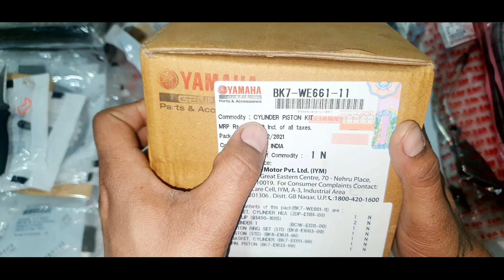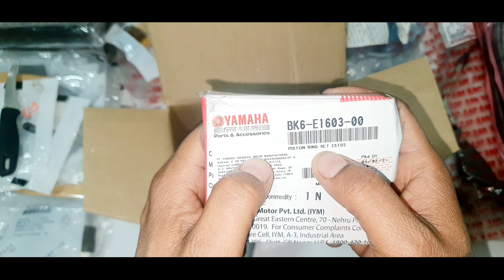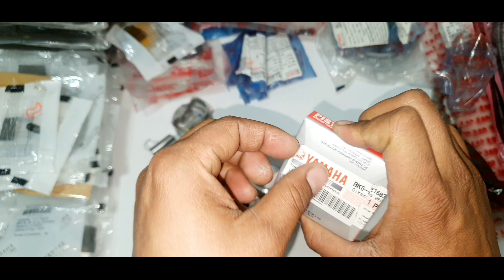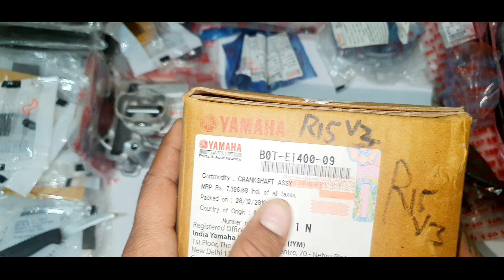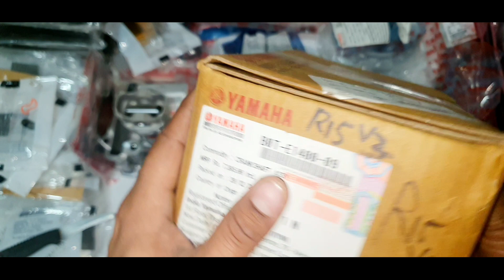किट इतनी सस्ती और क्रेँक असेंबली इतना मेहंगी 😱इतने मैं तो पुरानी स्प्लेंडर आ जाएगी😨🔥